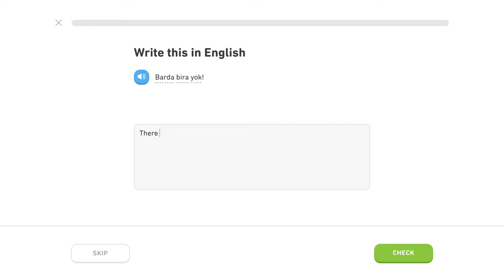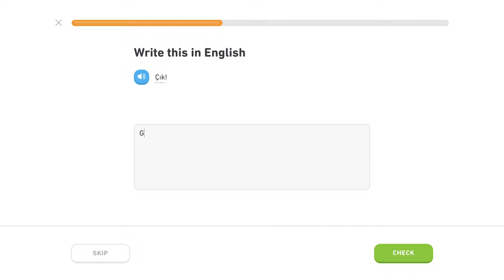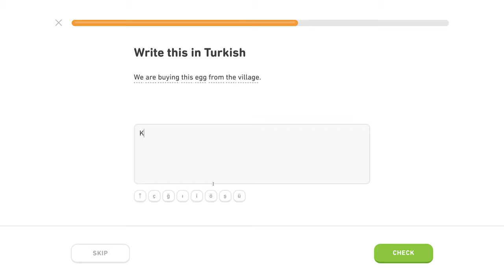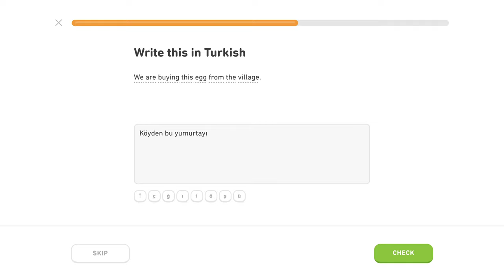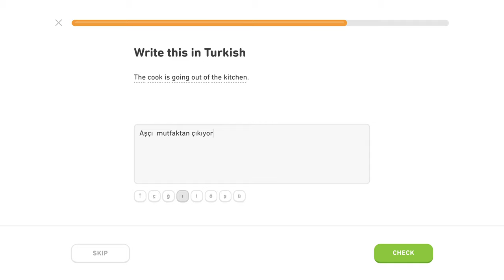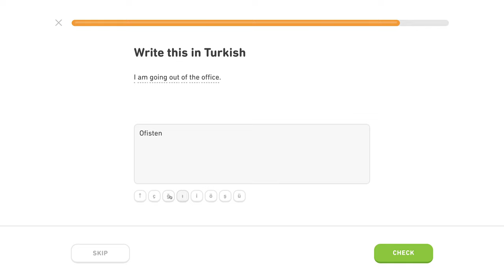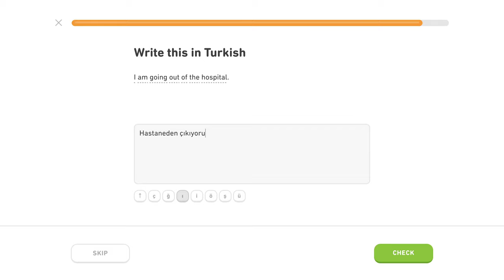🇹🇷 Ablatív - Level 4/5, lekcia 1/3 - Turecky s Yetim